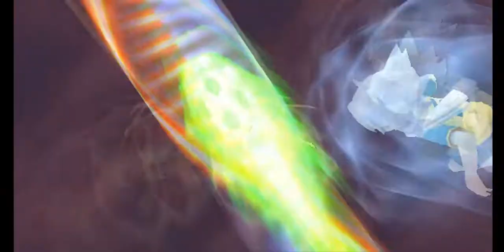Inazuma Eleven Go Strikers 2013 Team Theo Tam VS Raimon 9.8(ScreaMSK)